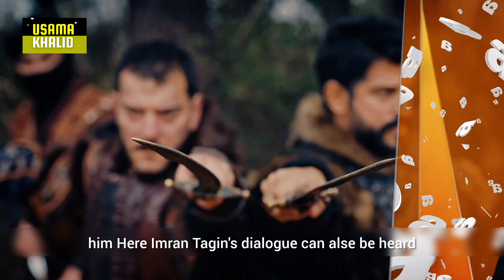Osman Series 5.Sezon 154. Bölüm Fragmanı || Osman Series Season 5 Updates || Usama Khalid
Osman Series 5.Sezon 154. Bölüm Fragmanı. Osman Series Season 5 Updates. Usama Khalid. Yeni Sezon Fragman

Assalam o alaikum Everyone. Hope you are all doing well and you will enjoy the video. Keep Supporting ❤️